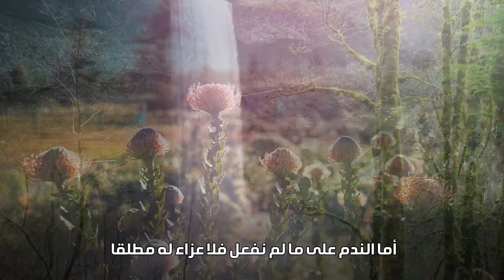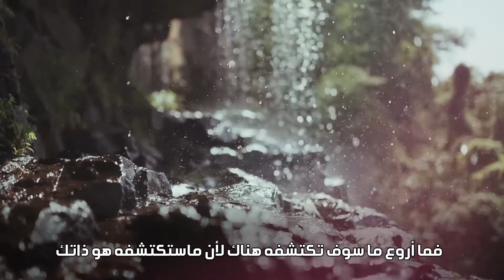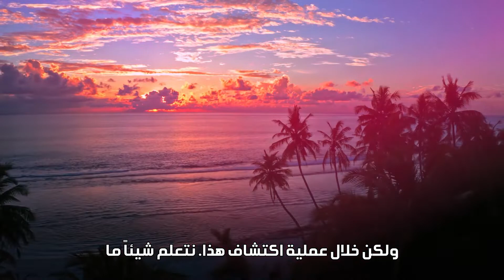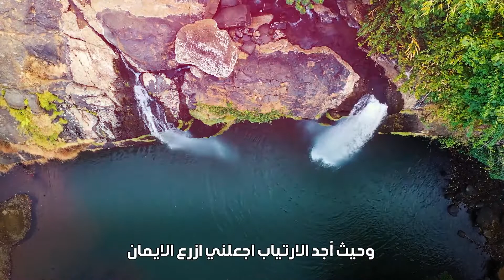البحث عن ذاتك الحقيقية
من أجمل الكتب التي بالفعل تؤثر إيجاباً على كل
يمكنكم الاستمتاع بما أعجبني من هذا الكتاب في بضع دقائق
تمنياتي لكم بمشاهدة ممتعة